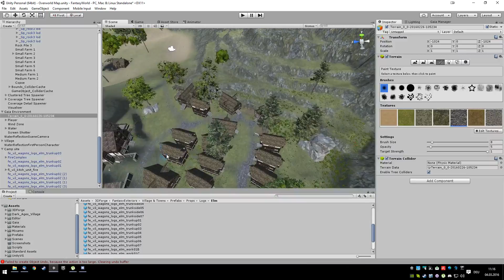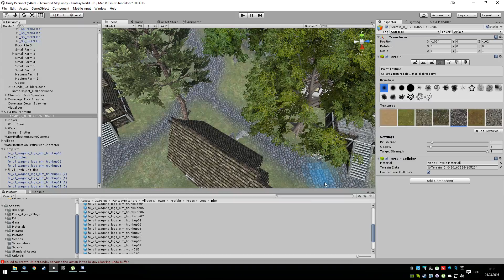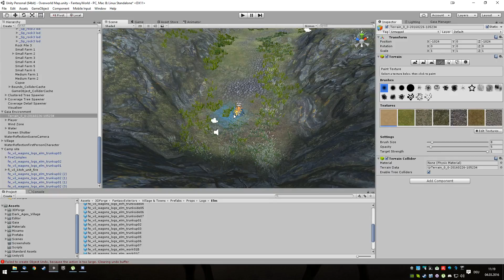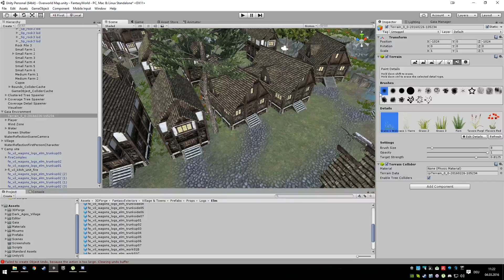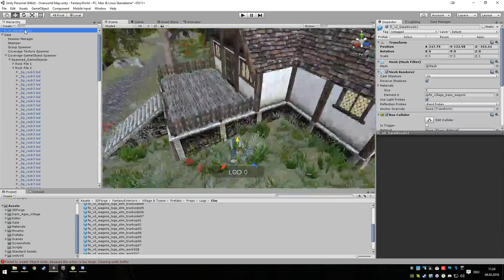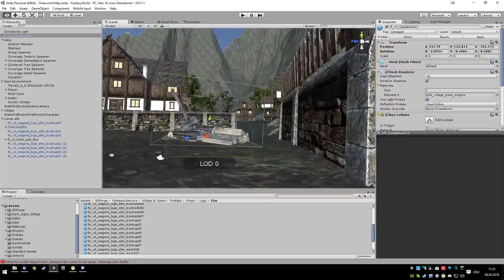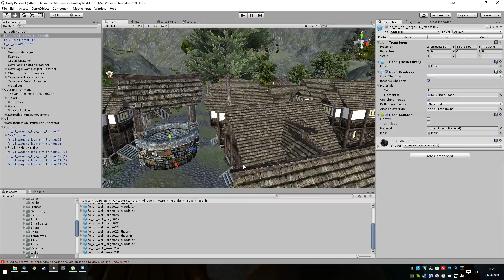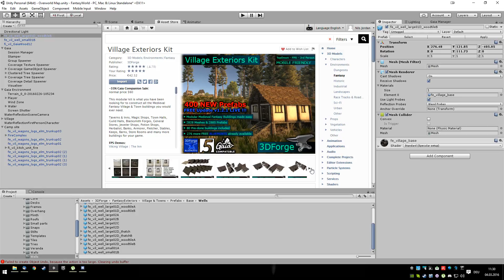Game Dev / Level Design for Fantasy Project madewithunity gamedev (Part 6)